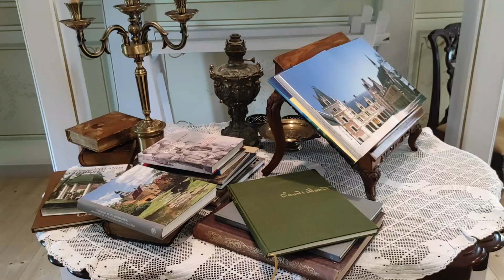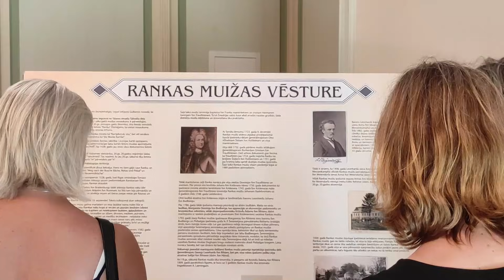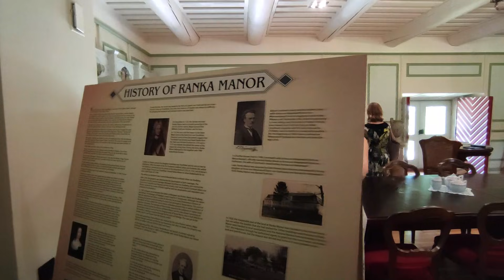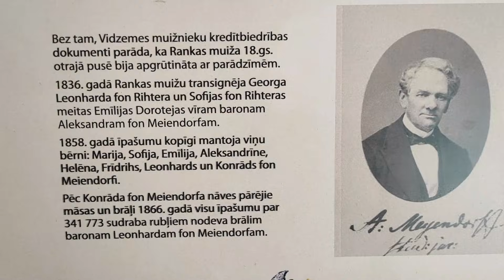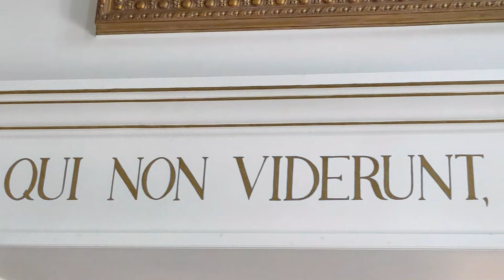MANSIONES DE LETONIA, una belleza en RANKA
La construcción de la actual mansión de Ranka probablemente comenzó después de 1724. La casa solariega se construyó a mediados del siglo 18 y luego se amplió varias veces.
Las reconstrucciones más extensas tuvieron lugar entre 1836 y 1866, cuando la distribución interior y las fachadas del castillo se realizaron de acuerdo con el estilo clasicista imperante en la época. Después de la Segunda Guerra Mundial, el castillo, que estaba casi en ruinas, fue otorgado a la Escuela de Agricultura de Ranka, que intentó restaurar el edificio, pero fue destruido en dos incendios en 1986 y 1990. Las casas de los sirvientes, los graneros, la casa del jardinero, la "fábrica de cerveza" y otros edificios se han conservado parcialmente. Desde 2013, se ha trabajado mucho para renovar el complejo señorial Ranka. Aún se están llevando a cabo obras de renovación de los edificios.
Un recorrido por Ranka Muiža incluye recepción, exposición de autos y objetos antiguos, galería de arte, biblioteca y capilla católica romana, así como el parque de 8.4 hectáreas de la mansión con tres estanques.
🌎 Subtítulos en letón, ruso, portugués e inglés.

🔎 ¿Quién soy? Soy Gustavo Llusá, argentino, después de viajar durante varios años por más de 50 países me establecí en Letonia donde me casé y aprendí a conocer otra forma de vida del otro lado del mapa [DOLDEM], esa que quiero compartir con ustedes en este canal.